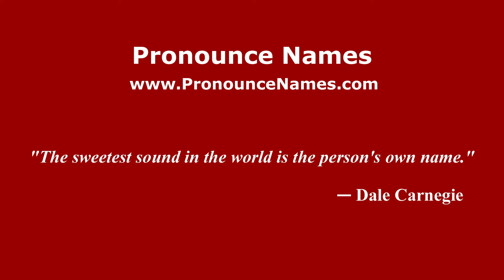How to pronounce Capilla de Guadalupe (Mexico/Mexican Spanish) - PronounceNames.com